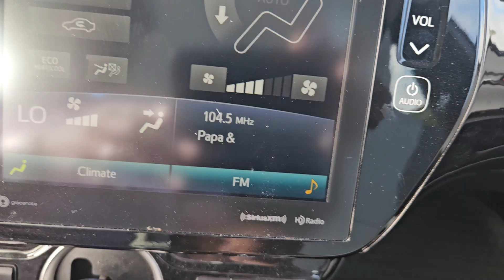Priest Plug In for Robel